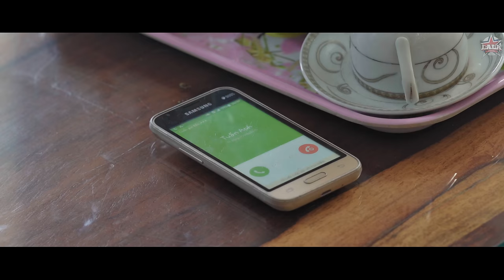Ê ! NHỎ LỚP TRƯỞNG 2 | TẬP 21 : Anh Không Sai , Chúng Ta Sai | LA LA SCHOOL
Có lẽ  Anna mới là người Tuấn Anh cần 😔
Series sẽ phát sóng vào tối thứ 7 hàng tuần